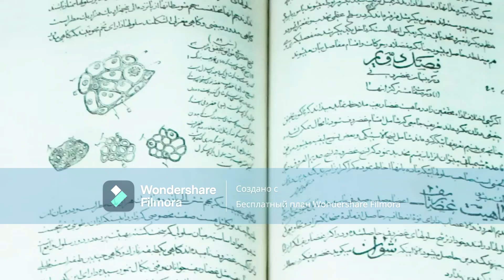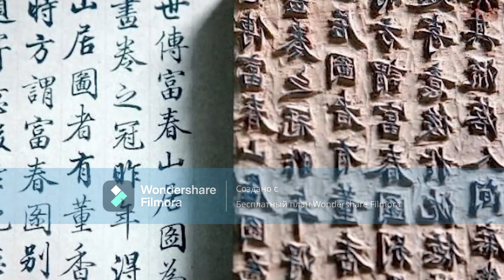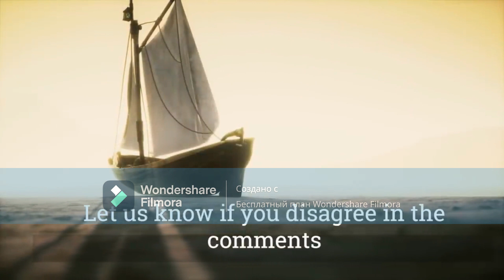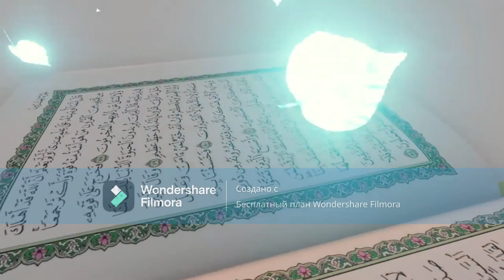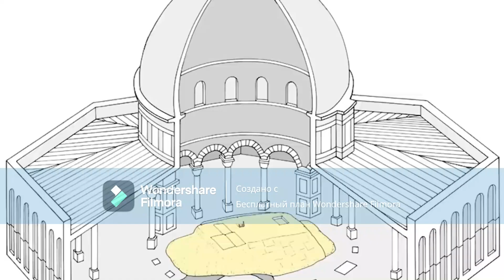Իսլամ. ընդհանրական ակնարկ